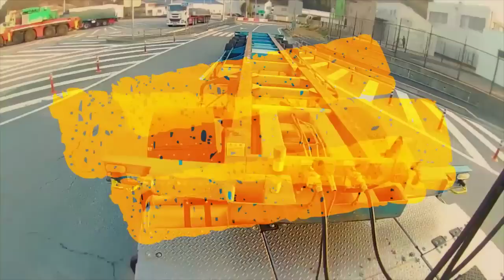迷惑運転者たち No.1365 これは 止まれない！・・雪上 信号無視・・【トレーラー】【車載カメラ】ABS作動で回避！・・